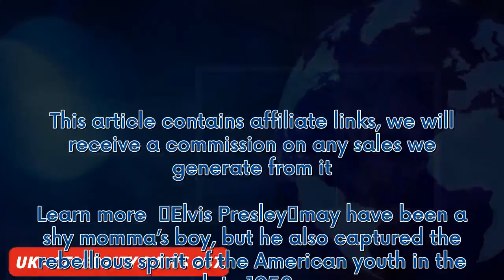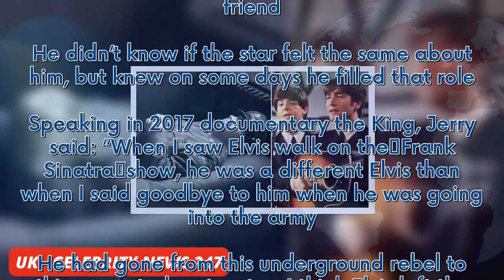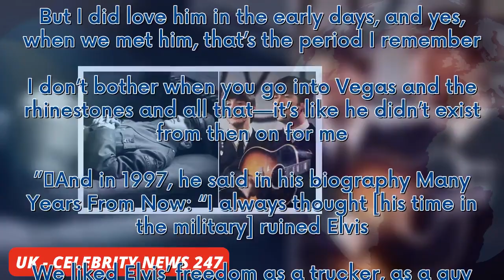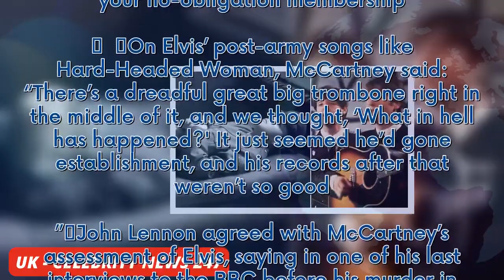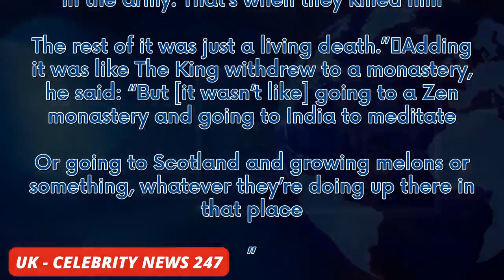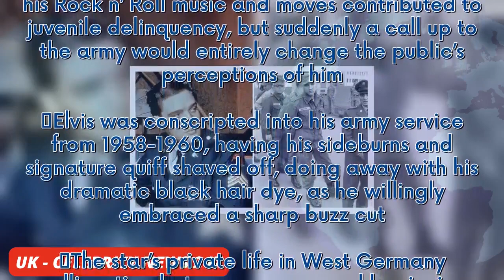Elvis 'never the same' after big change claimed Paul McCartney and John Lennon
Learn more   Elvis Presley may have been a shy momma’s boy, but he also captured the rebellious spirit of the American youth in the late 1950s. His gyrating hips were cut by the cameras of The Ed Sullivan show as screaming girls lusted after the new sex symbol. In interviews, The King would bat away claims his Rock n’ Roll music and moves contributed to juvenile delinquency, but suddenly a call ...